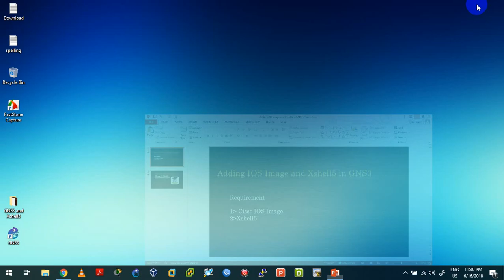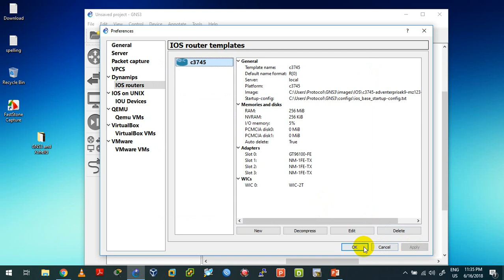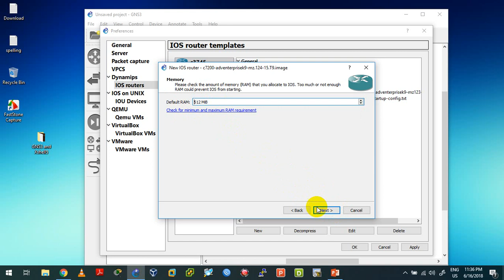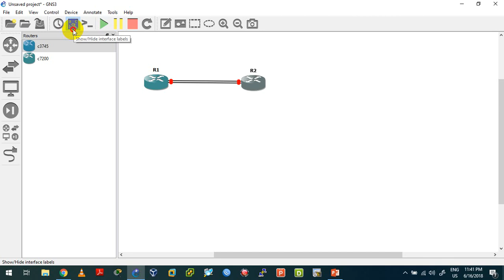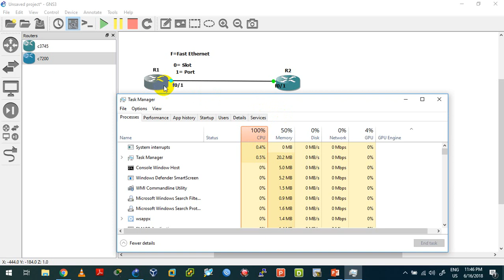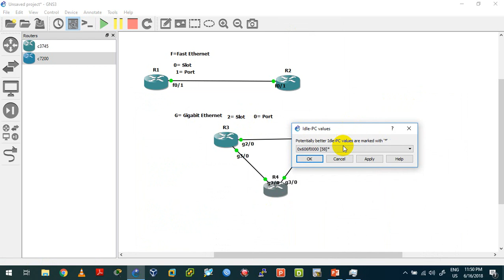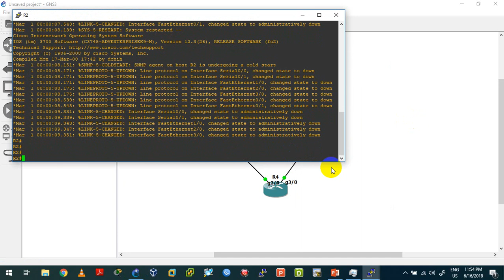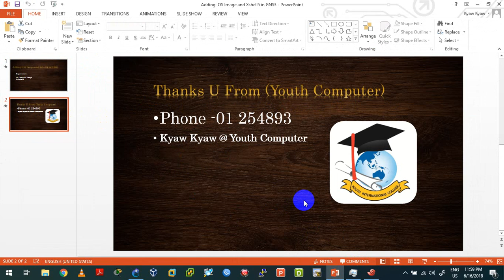3 Adding IOS Image and Xshell5 in GNS3